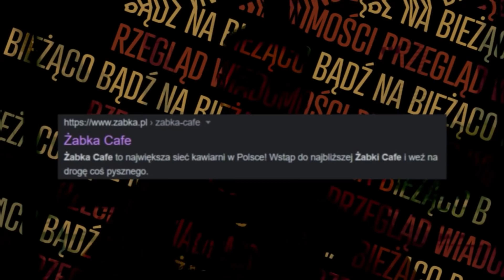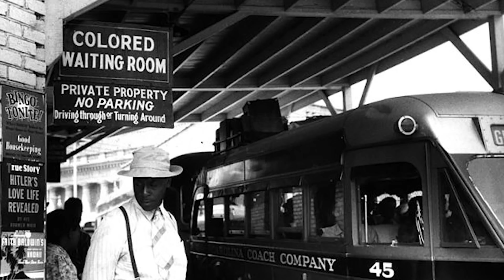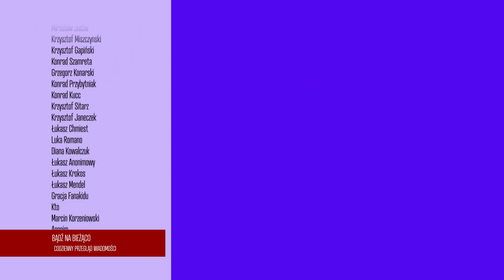Polska ODCINA się od UNII! “Próbują nas Z̲N̲I̲S̲Z̲C̲Z̲Y̲Ć̲” | WIADOMOŚCI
Lista tematów 00:00
Polska nie chce płacić kary za Turów 02:04
Morawiecki rezygnuje w uczestnictwie w szczycie 06:32
Duże sklepy otwierają się w niedziele 11:03
Otwarto hostel dla osób LPGIQ+ 15:37

ZOSTAŃ PATRONEM!

LUB
LUB
Wpłacaj miesięcznie dowolną kwotę na konto:

muzyka: